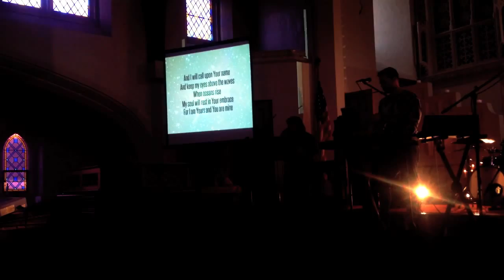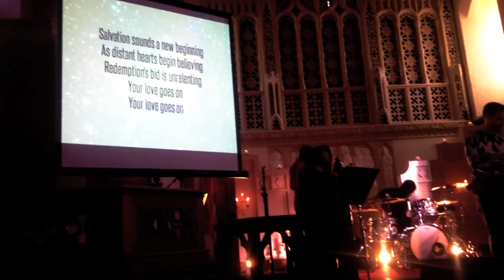Awaken [Glow]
Footage courtesy of David Langford captured at the premier Awaken Winchester event on 4.20.14, at FBC in Winchester, MA. Video Editing by Gregory Thomas Huegel. Original Music by Lamu.